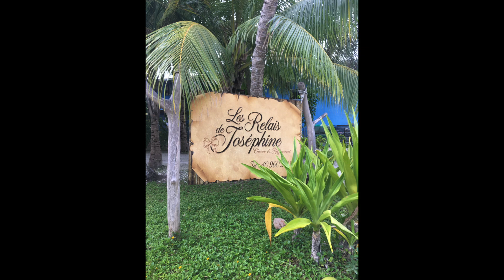Rangiroa | French Polynesia | Guesthouse & Excursions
Rangiroa, French Polynesia staying in a Guesthouse.  A family owned bed & breakfast type cottages, the family will give the option to include meals, usually breakfast and 3 course dinner, but you do not get to pick the options.  The menu is up to the owner and is usually what fresh fish was caught in the lagoon that day.

  We stayed at the Les Relais de Jos'ephine right on Tipua Pass where the dolphins dance all day in the waves. They offer free bicycles and alcohol is available if you want it and there is a nice market at the end of the driveway.  There is a public beach just a bike ride down the road and yes, the black tip sharks are everywhere and harmless if left alone.  Still startling to see as you're just out for a swim on the beach.

   Rangiroa is a divers & snorkelers paradise.  We do not dive (well I don't) but the snorkeling is amazing anywhere in French Polynesia.

  Our excursion to the Blue Lagoon was with Haiatua Excursions and we walked down to the Rangiroa Dive shop and booked a "Shooting the Pass" snorkel.   We also rode bikes across the island that only takes about 30 minutes.

//Stuff I use:

Nikon 5100
Phone Gimbal
Underwater Camera/GoPro
SD Card 256
SD Card 128